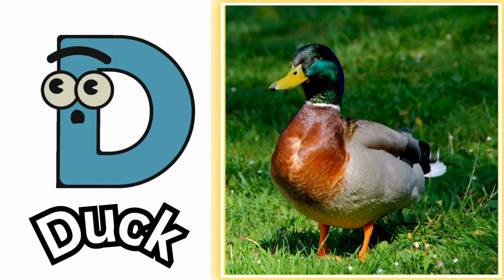Birds ABC Song | Phonics for Kids | Alphabet Letters | Learn ABC for Kids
Lyrics:
A is for ALBATROSS
B is For BLUE JAY
C is for CROW
D is For DUCK
E is for EAGLE
F is for FLAMINGO
G is for GUINEAFOWL
H is for HEN
I is for INDIAN PITTA
J is for JACANA
K is for KINGFISHER
L is for LYREBIRD
M is for MACAW
N is for NIGHTINGALE
O is for Owl
P is for PEACOCK
Q is for QUAIL
R is for ROOSTER
S is for SPARROW
T is for TURKEY
U is for URAL OWL
V is for VULTURE
W is for WOODPECKER
X is for XENOPS
Y is for YELLOW WARBLER
Z is for ZEBRA FINCH

with birds, abc songs for children, animal songs, alphabet song,
alphabet phonics song, ft kids show, alphabet birds for kids,
alphabet for kids, phonics for kids, cartoon for children, learn
alphabet for kids, phonics, phonics song,